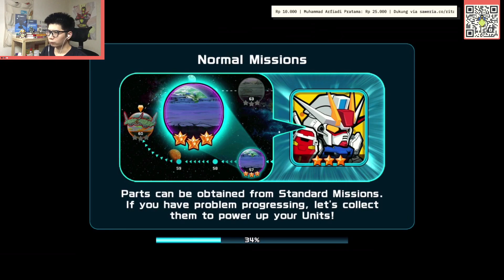LINE: Gundam Wars - BATTLE ARENA 3 Mei 2021 - 9 Mei 2021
Video ini merupakan cuplikan salah satu pertarungan BATTLE ARENA di game LINE: Gundam Wars periode 3 Mei 2021 hingga 9 Mei 2021. Series Bonus saat ini Mobile Suit Gundam: Hathaway's Flash Lv +40 dan Mobile Suit Gundam: Hathaway's Flash (Theatrical Ver.) Lv +40.